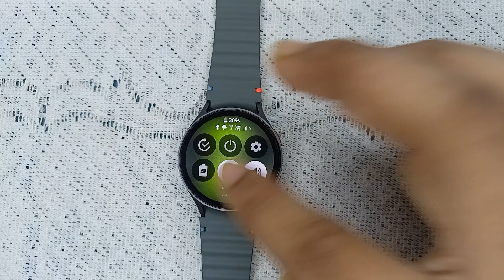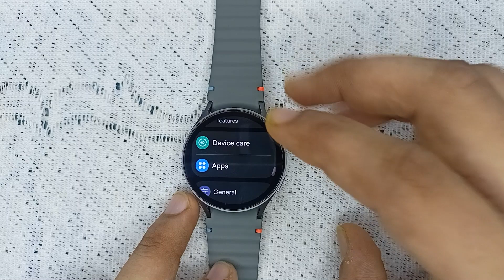How To Fix Samsung Watch Galaxy Watch 7 Energy Score Not Working Or Showing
In this informative video, we will guide you through the process of troubleshooting and fixing the energy score feature on your Samsung Galaxy Watch 7. If you have been experiencing issues with the energy score not working or displaying correctly, this step-by-step tutorial will provide you with effective solutions.